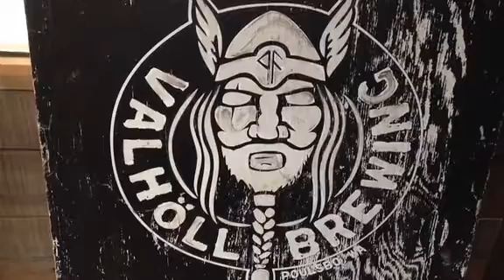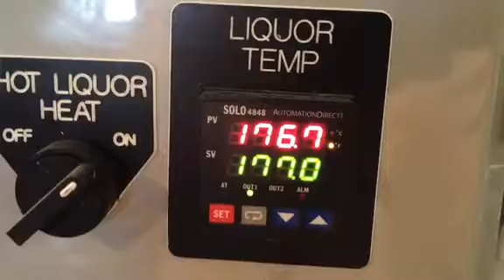Discussing the governor's proposed brew tax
Jeff Holcomb, part owner and head brewer at Valholl Brewing in Poulsbo, talks about how the governor's proposed tax on craft brews could affect his business.